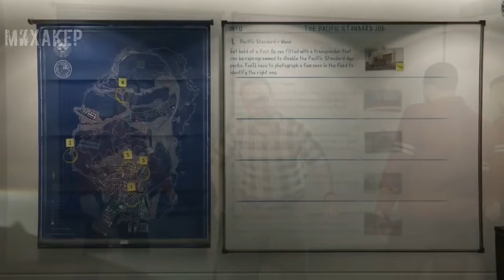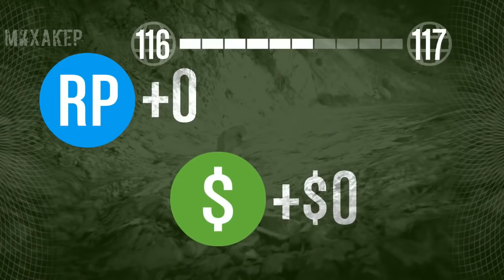GTA 5 Online Смешные моменты (перевод) #95 - Тихоокеанский рубеж, Остров, Минивэн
Лучшие моменты из видео Vanoss Gaming, H2ODelirious и других авторов в переводе на русский и озвучке Михакера.

Всю музыку из моего видео вы можете найте в моем паблике в ВК